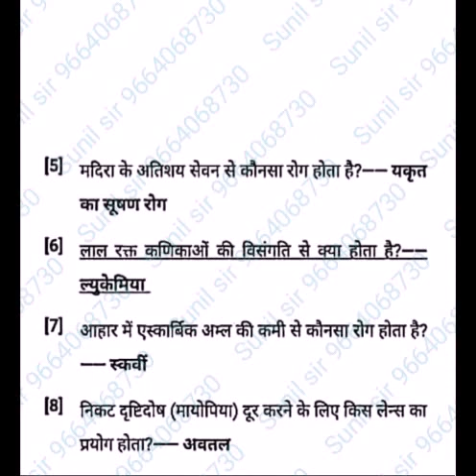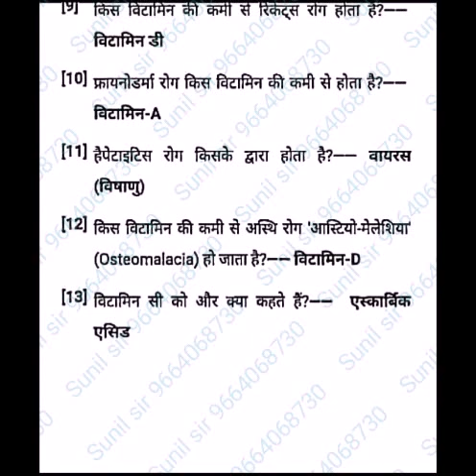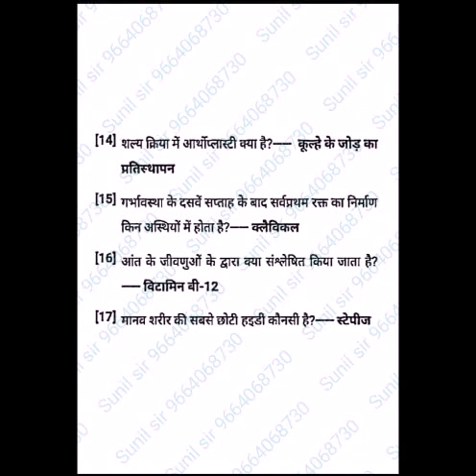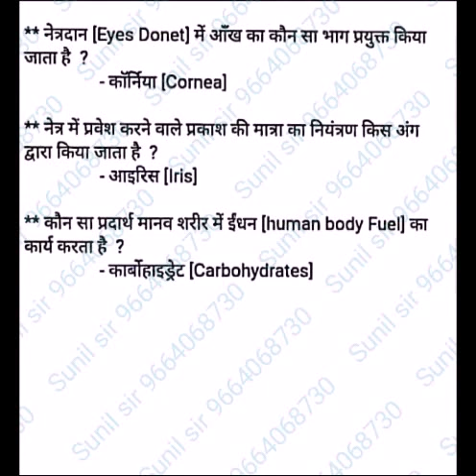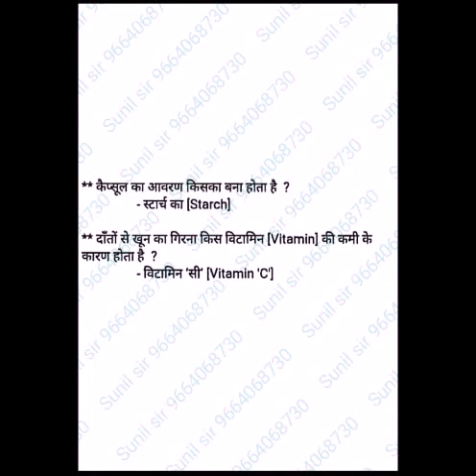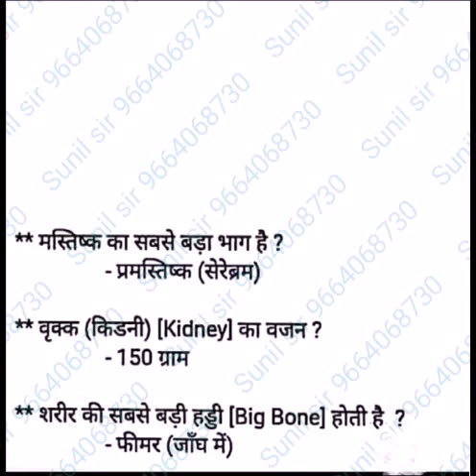General Science / IAS/RAS , Constebal, patwar, Railway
Notes ke liye Watsup kare 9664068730